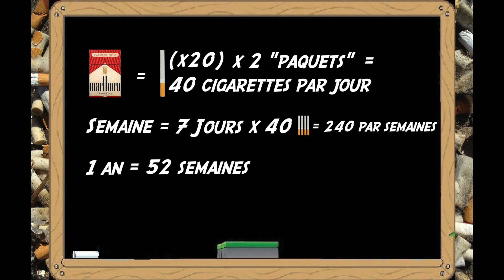ETRE UN FUMEUR